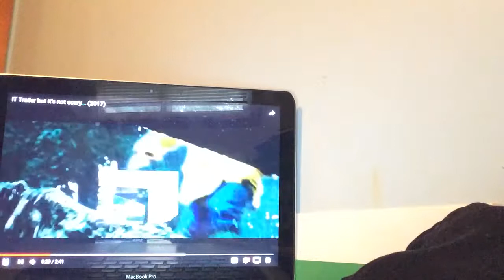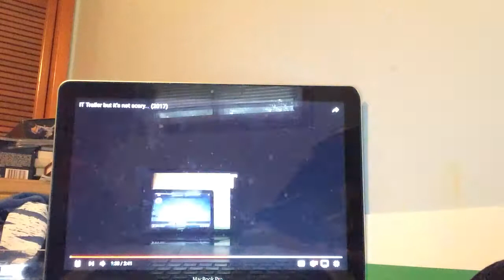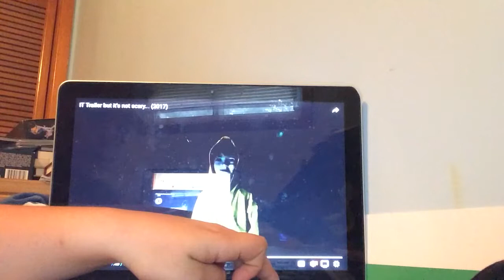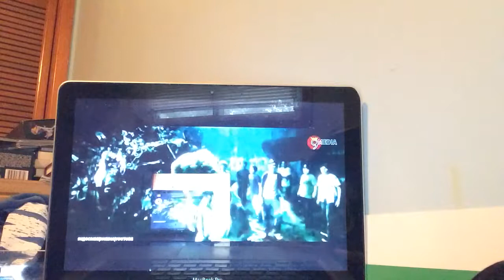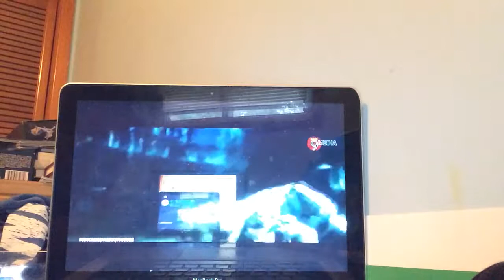IT but not scary funny warning probably about 3 bad worlds